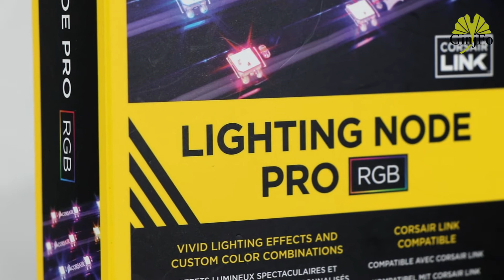Commander Pro de Corsair - Présentation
Présentation du Commander Pro de Corsair. Il s’agit d’un centre de commande à intégrer dans son PC pour pouvoir piloter le refroidissement, le rétroéclairage ou encore surveiller les températures.

Nous l’avons associé à deux autres produits du constructeur, le pack HD140 RGB et le Lightning Node Pro.

A noter que bien qu'annoncé initialement pour le mois de juin, le Commander Pro est disponible dès aujourd’hui